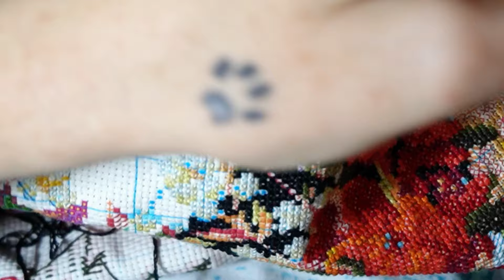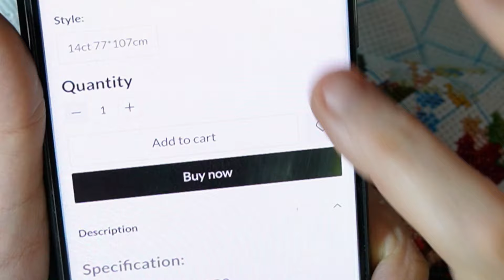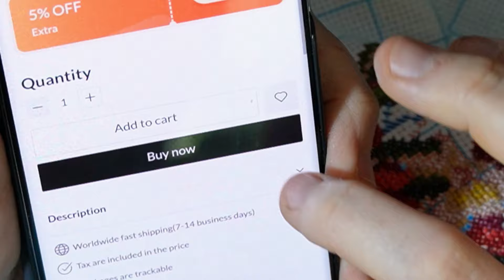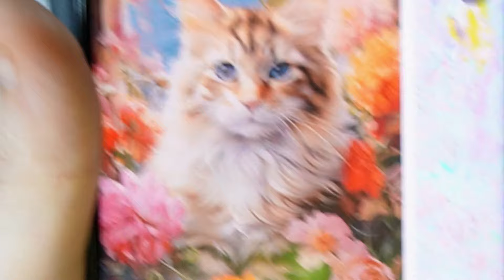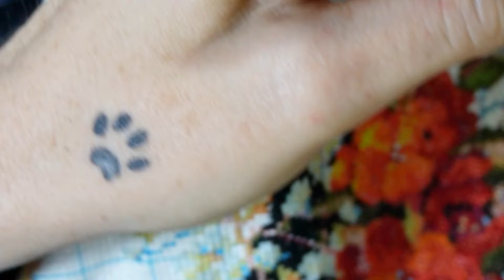Blooming Flowers 12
Hallo Stitchy Family!

Dreamstitch.top
Sanet

FGOBY
Stitcha3
Over $39 = $3 Off

SEVENGREAT
Stitcha06OFF

Outdoortide
Rella15

FANSELLS  Sanet
5% Extra off

Paintsomeway  Automatic discounts on site
please Mention my Channel when you check out

FGNORMAL Rella05
5% Extra off

BIGGESTCRAFT Rella2
$2 Ekstra off
NEW DISCOUNT FOR FIRST TIME BUYERS!
RELLA5.99 For $5.99 OFF!!

Shopanydeals: LBU2YBJU $2.99 OFF

GBFKE:
Stitcha-OFF
 to get 3 euros off when you spend 80 or more

Onedaysaving
Code: Rella10OFF

I will always answer

I also have a FB group connected to this Channel where we can show off our work and share Ideas

If you want to support me in any way ❌️⭕️❌️⭕️